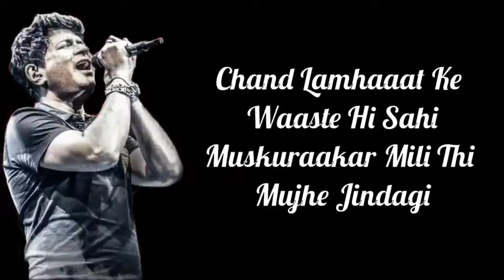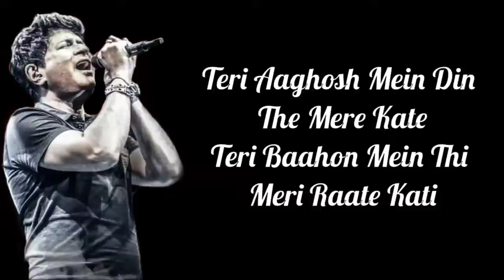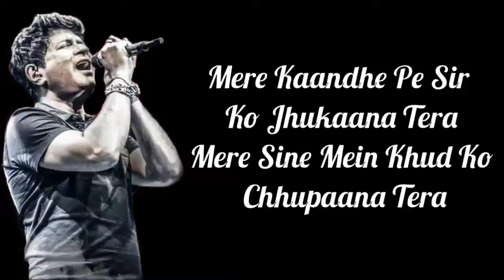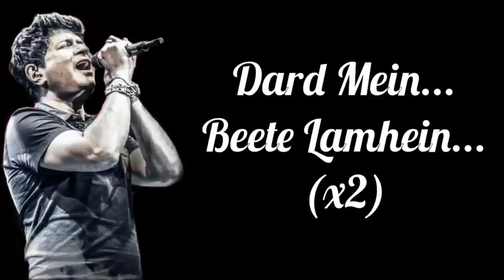Beete Lamhein Lyrics | KK | The Train | Mithoon | Sayeed Qadri | Emraan Hashmi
Lyrics: Beete Lamhein – The Train Song
Music Director: Mithoon
Lyrics: Sayeed Qadri
Singer: K K

बीते लम्हें - Beete Lamhein Lyrics

Dard mein bhi yeh lab muskura jaate hai
Beete lamhein hamein jab bhi yaad aate hai (Repeat once)

Beete lamhein…

Chand lamhaaat ke waaste hi sahi
Muskuraakar mili thi mujhe jindagi (Repeat once)

Teri aaghosh mein din the mere kate
Teri baahon mein thi meri raate kati
Aaj bhi jab woh pal mujhko yaad aate hai
Dil se saare gamon ko bhula jaate hai

Beete lamhein…

Mere kaandhe pe sir ko jhukaana tera
Mere sine mein khud ko chhupaana tera (Repeat once)

Aake meri panaahon mein shaamo sehar
Kaanch ki tarah woh toot jaana tera
Aaj bhi jab woh manjar nazar aate hai
Dil ki viraaniyo ko mita jaate hai

Dard mein.. Beete lamhein..

दर्द में भी ये लब मुस्कुरा जाते हैं
बीते लम्हें हमें जब भी याद आते हैं

चन्द लम्हात के वास्ते ही सही
मुस्कुरा कर मिली थी मुझे ज़िन्दगी
तेरी आगोश में दिन थे मेरे कटे
तेरी बाहों में थी मेरी रातें कटीं
आज भी जब वो पल मुझको याद आते हैं
दिल से सारे गमों को भुला जाते हैं
दर्द में...

किस कदर तेज़ रफ़्तार थी ज़िन्दगी
कहकहे हर तरफ़ थी खुशी ही खुशी
मैंने जिस दिन कही प्यार की बात थी
रुक गई थी अचानक वो बहती नदी
आज भी जब वो दिन मुझको याद आते हैं
गुज़रे लम्हें ज़हन में उभर आते हैं
दर्द में...

मेरे कांधे पे सिर को झुकाना तेरा
मेरे सीने में खुद को छुपाना तेरा
आके मेरी पनाहों में शाम-ओ-सहर
कांच की तरह वो टूट जाना तेरा
आज भी जब वो मन्ज़र नज़र आते हैं
दिल की विरानियों को मिटा जाते हैं
दर्द में...